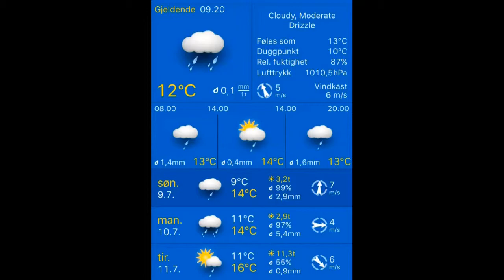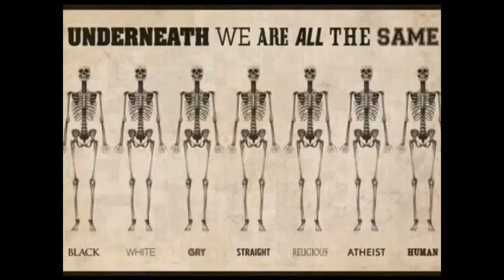Været 09.07.2017, 09.20 Stavanger: cloudy, moderate drizzle 12°C. Vind:SSØ/5 m/s. Regn:0,1mm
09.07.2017, 09.20 Stavanger: cloudy, moderate drizzle 12°C. Vind:SSØ/5 m/s. Regn:0,1mm